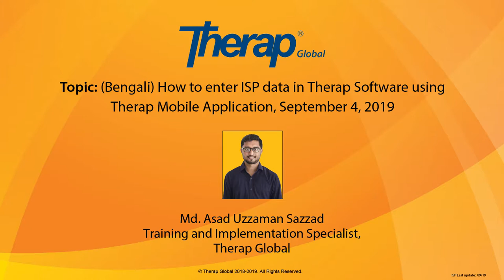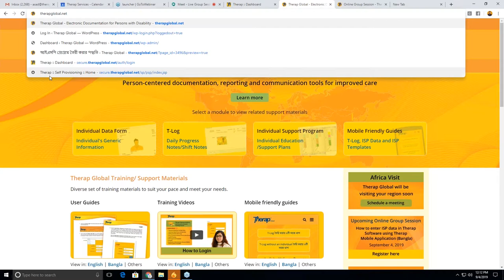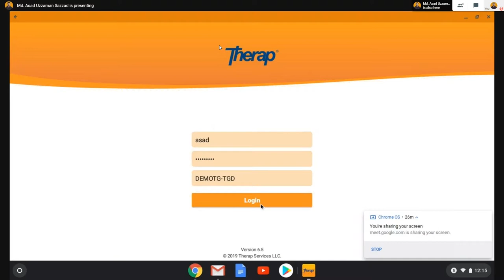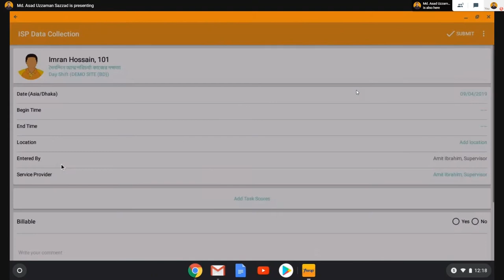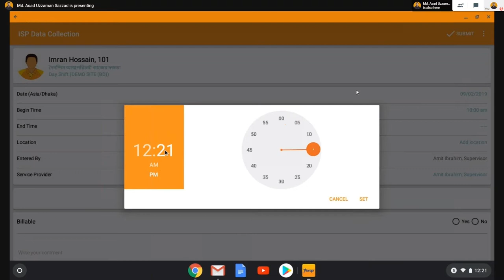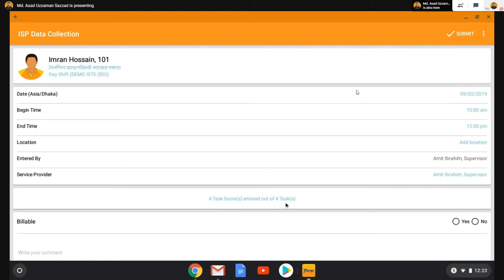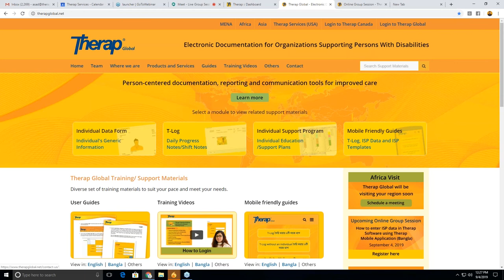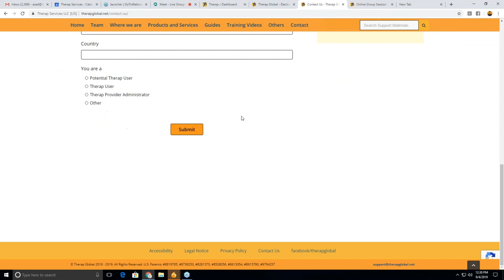(Bengali) How to enter ISP data in Therap Software using Therap Mobile Application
This video includes a Live Group Session on ISP data using Therap’s Mobile Application. This session gives the basic idea about doing assessment of persons with disabilities using Therap’s Mobile Application.